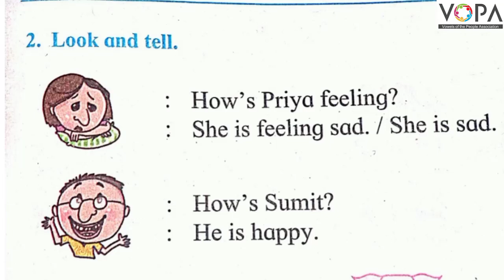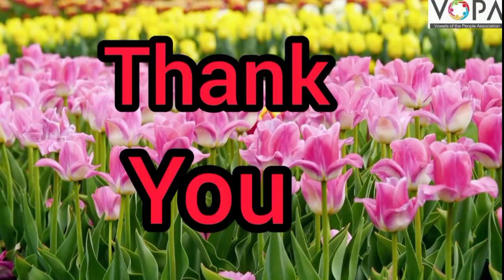1st | English | 6.8 | How Are You? | V3 | V-School